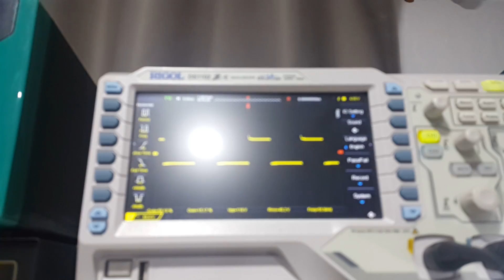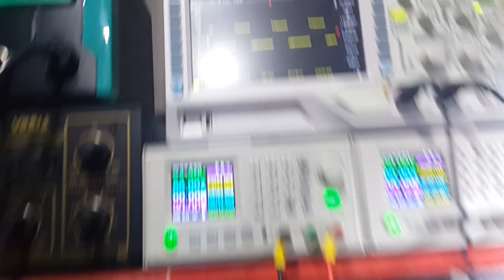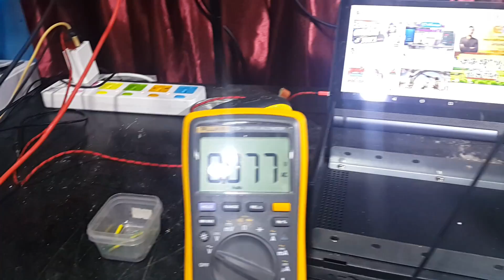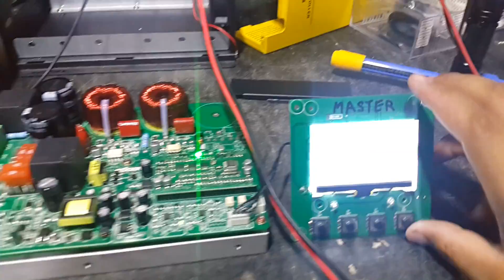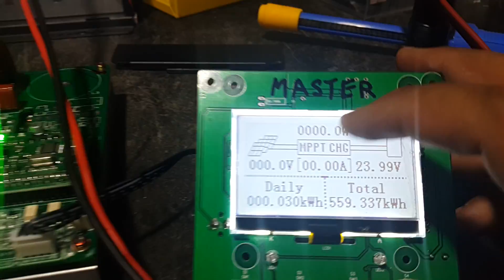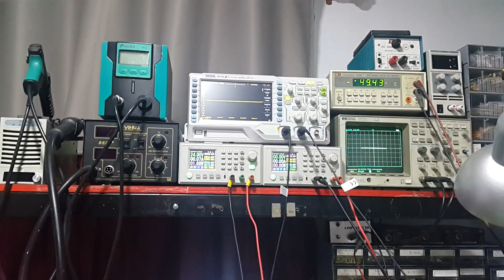หลักการซ่อมmppt อาการช็อตเปิดไม่ติด ฉบับเต็ม ดูจบซ่อมได้